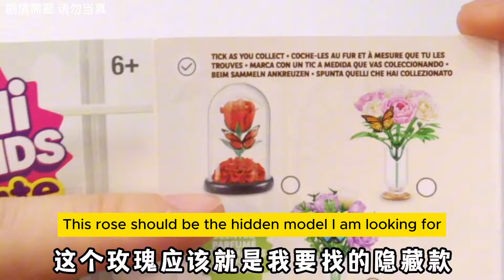There Is An ”Eternal Rose” In The Blind Ball, And The Floral Fragrance Can Attract Little Butterflie